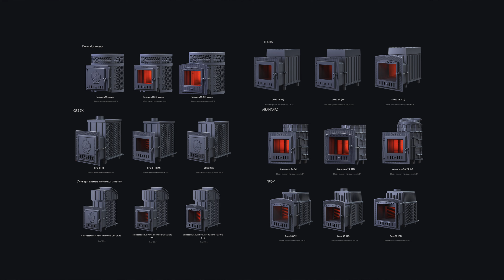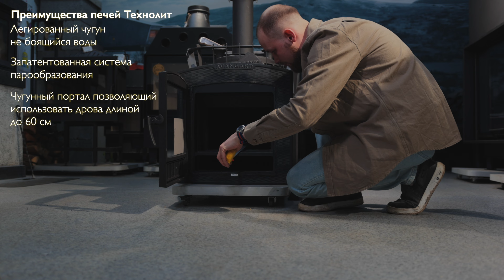Банная печь Технолит Авангард П2 Ураган | На что она способна?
В этом видео вы узнаете об особенностях Банной печи Российского производства компании Технолит модели Авангард П2 Ураган.

Мы рассмотрим горение, устройство, подключение, модификации и многое другое.

Если вы хотите приобрести печь-камин, каминную топку, банную печь, дымоход или заказать услуги монтажа – обращайтесь к нам.

Наши специалисты проведут вам профессиональную консультацию, помогут выбрать то, что вам необходимо и произвести установку.

🏠 г. Минск, ТЦ "DiaMond city"

🏠 г. Гомель, ул. Украинская, 24Б

Узнать цены, получить консультацию и записаться на монтаж можно также в наших соц. сетях: